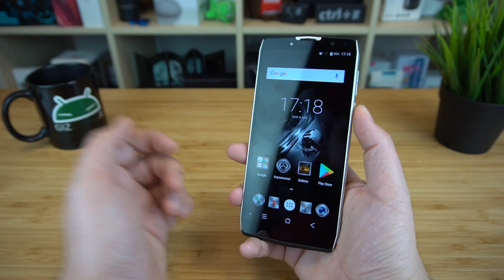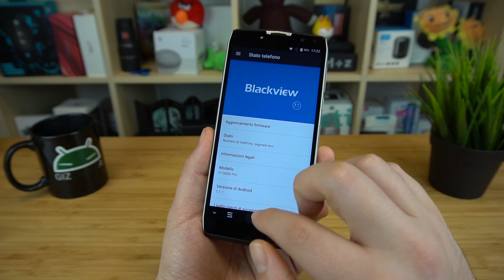11.000 mAh?!? | Unboxing Blackview P10000 Pro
Il Blackview P10000 Pro è un battery phone piuttosto interessante, in primis per la sua generosissima batteria da ben 11.000 mAh, ma anche per le 4 fotocamere e per il retro in vetro. Scopritelo più da vicino in questo video unboxing!